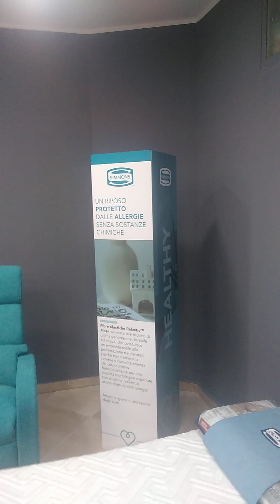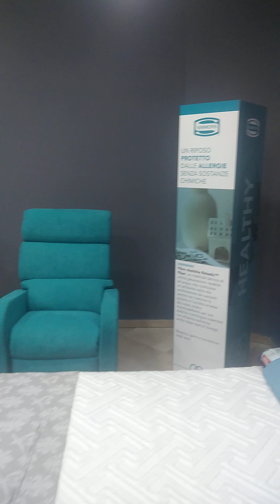" Materasso con una misura particolare ? Ascolta il video, scopri cosa possiamo fare anche per te."